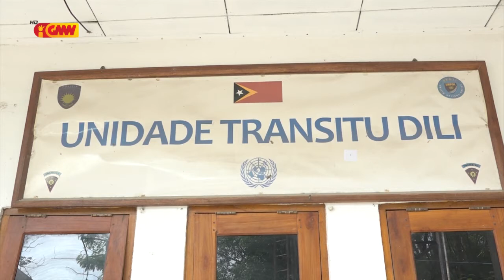Polísia seksaun Tránzitu hatama ona reseitas ba Estadu ho montante USD 100.000 resin